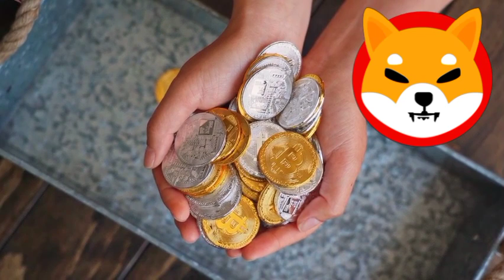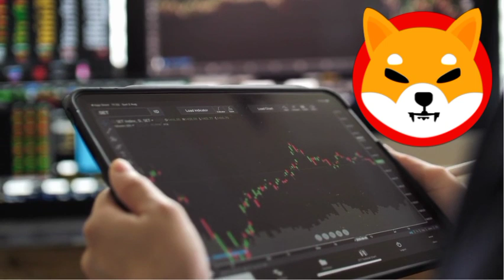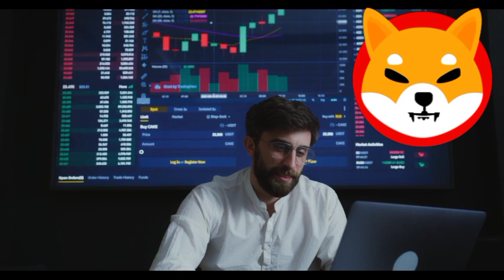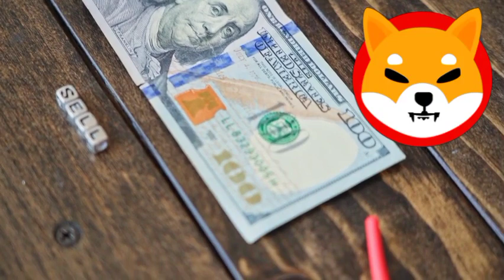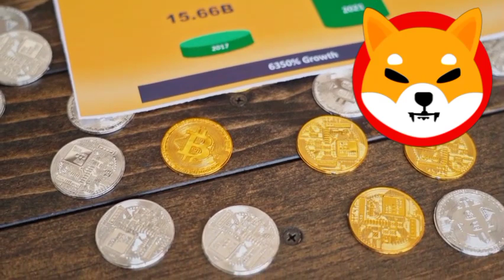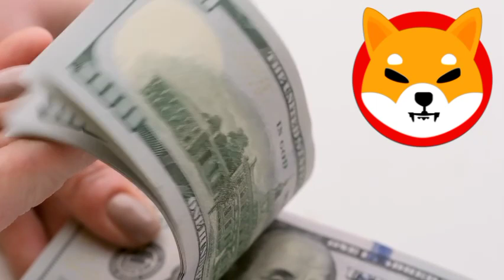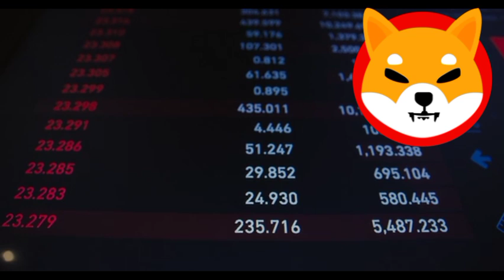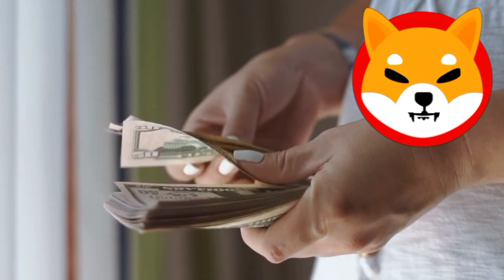SHIBA INU COIN NEWS TODAY! SHIB IS READY TO EXPLODE!! SHIB PRICE PREDICTION